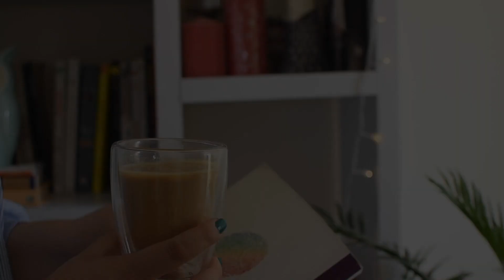آموزش لاته کره ای- لاته کدو حلوایی و کارامل ماکیاتو | butter latte,pumpkin spice latte & macchiato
امیدوارم یه پاییز بارونی با این نوشیدنی های داغ و خوشمزه داشته باشید
چند تا نکته راجع به ویدیو میخواستم بهتون بگم
 اول اینکه پوره کدو حلوایی رو میتونید با پختن کدوحلوایی و له کردنش درست کنید و تا یکسال هم میشه پوره اش رو فریز کرد و برای قهوه یا کیک استفاده کنید
و نکته بعدی اینکه اینکه شما با هر نوع قهوه ای میتونید این نوشیدنی ها رو درست کنید حتی پودر قهوه

نوش جان